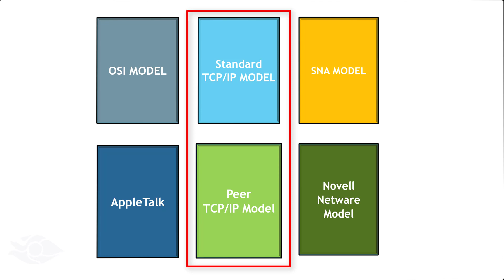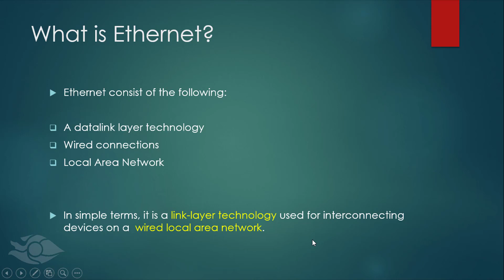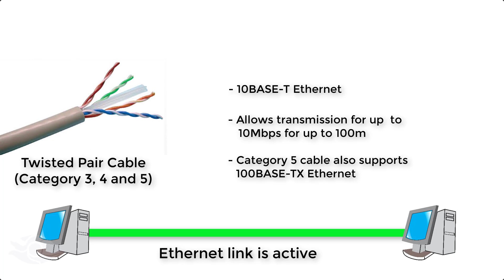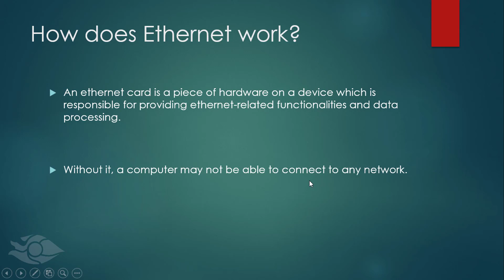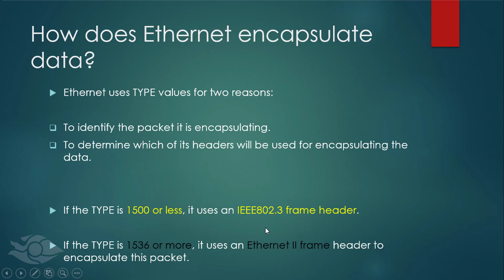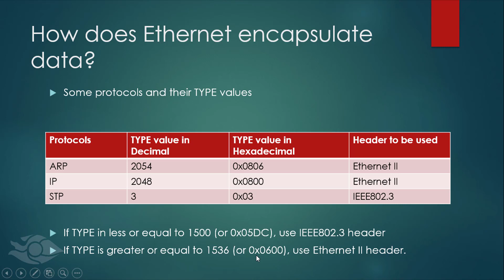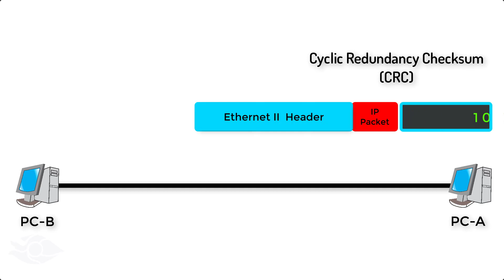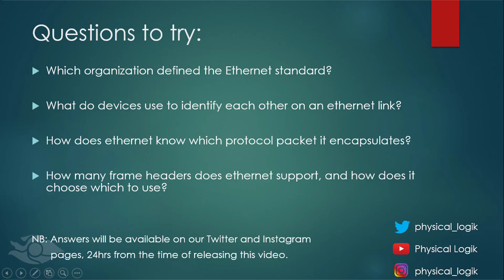Understanding Ethernet basics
This video describes the basic principles of Ethernet, and how it is used to establish a link for devices on a network to communicate.